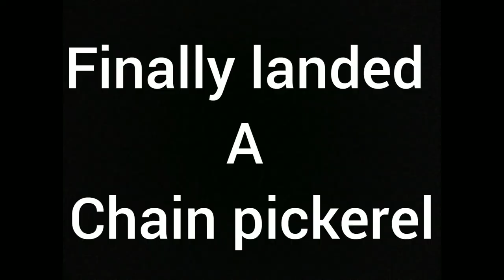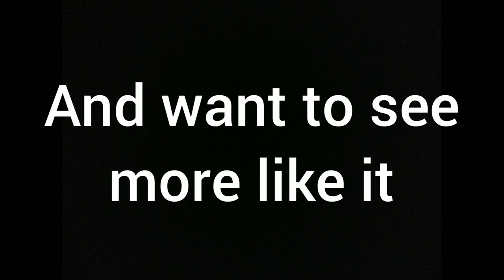Chain pickerel fishing, slingshot shooting, and hiking in Nova Scotia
This is a video of a Nova Scotia Chain Pickerel fishing trip in the spring. Including the hike to the lake.
I do some slingshot shooting,  catch a pickerel and open up the stomach to expose the contents - to see what they are eating at this time of year...
Chain pickerel are an invasive species and are taking over our waterways and killing off our native Trout and Salmon...so please don't catch and release chain pickerel in our waterways...

Welalin (thanks) msit no'kmaq (to all our relations)

Len